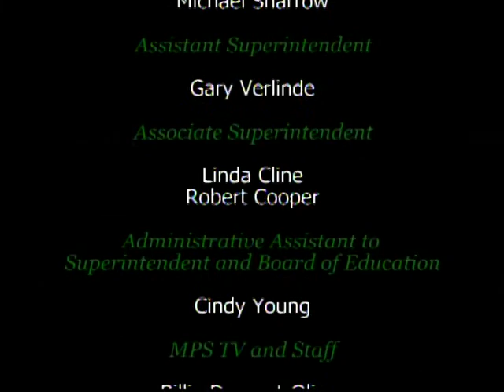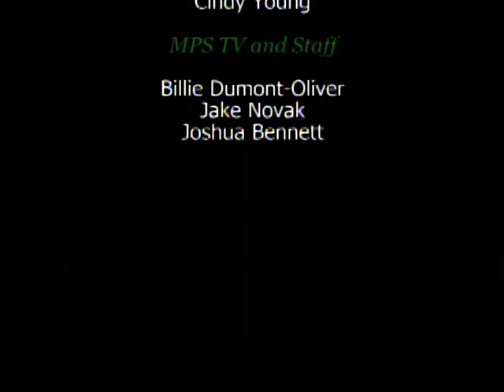Midland Public Schools Board of Education Meeting - August 26, 2013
Midland Public Schools Board of Education meeting from August 26, 2013.